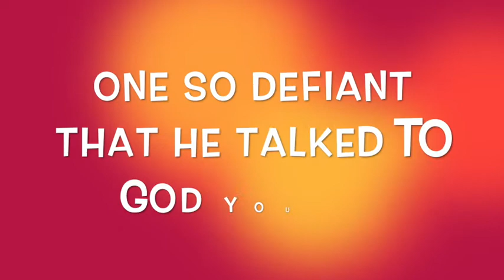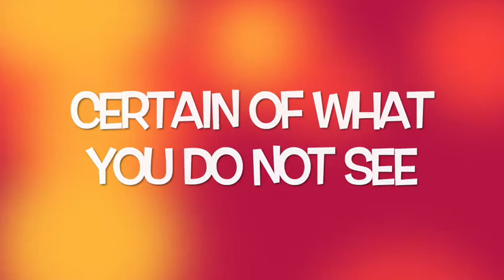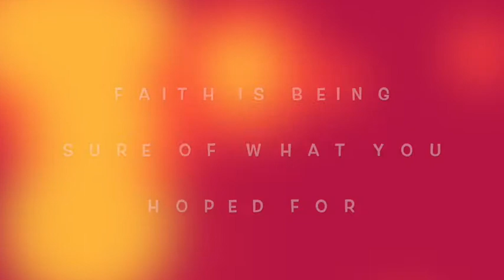K@H 28 Feb